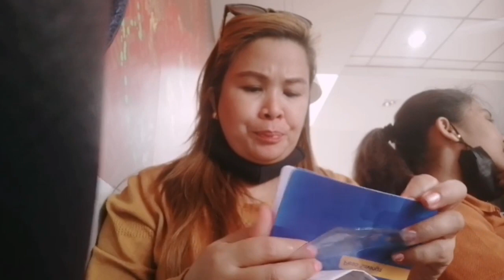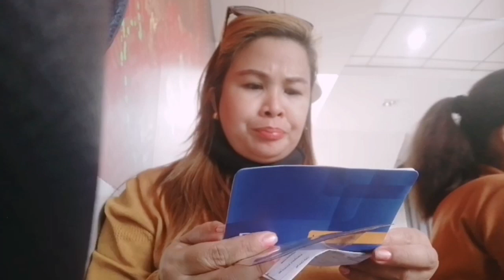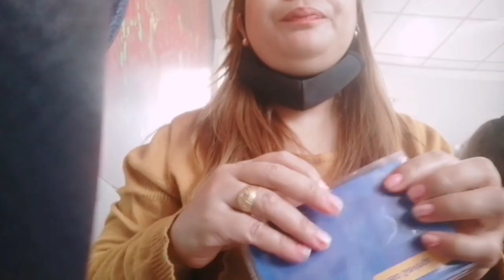SATURDATE WITH MY EVERYTHING MJ'S MOM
Mj's mom lifestyle